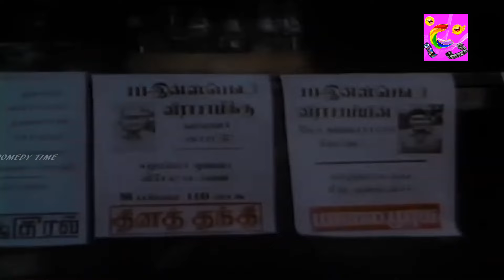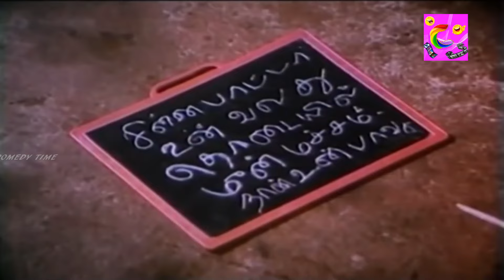மரண காமெடி 100% சிரிப்பு உறுதி வயிறு வலிக்க சிரிக்க இந்த காமெடி-யை பாருங்கள்!!bhagyarajcomedyvideo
Avasara Police 100 is a 1990 Indian Tamil action film starring and directed by K. Bhagyaraj with M. G. Ramachandran in the lead role.

Movie Info:
Directed by K. Bhagyaraj
Produced by S. Duraisamy
K. Bhagyaraj
Gouthami
Silk Smitha
K. Bhagyaraj
Production
company
Sudha Cine Movies
Distributed by Sudha Cine Movies